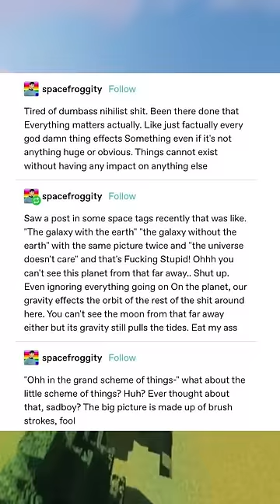Funny Tumblr Posts 104